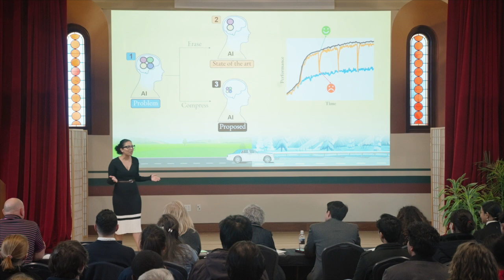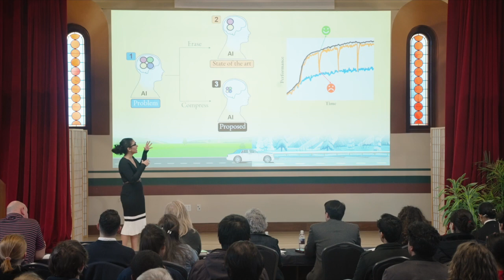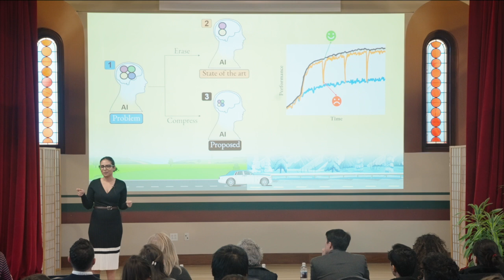UMass Amherst Three Minute Thesis Finalist - Mansi Maheshwari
Computer Science
Presentation: "From California to Alaska: Teaching AI to Adapt"